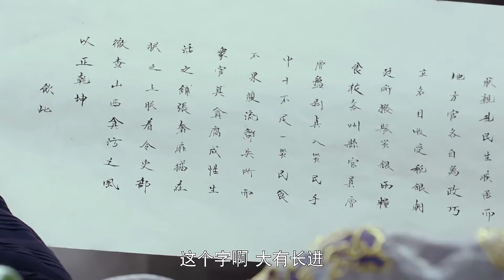【好看古装剧】殿下笙歌52丨前朝公主接近皇帝成为掌中娇宠，复仇与爱情难以抉择#杨紫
△剧情简介△
该剧讲述明朝公主李易欢偶遇微服私访的康熙，两人历经相知相许，但最终难敌家国仇恨的阻挡，决定相记于心相忘于世的故事。

★类型：古装、爱情
★主演：杨紫、刘学义、秦俊杰
★导演：朱少杰、周远舟